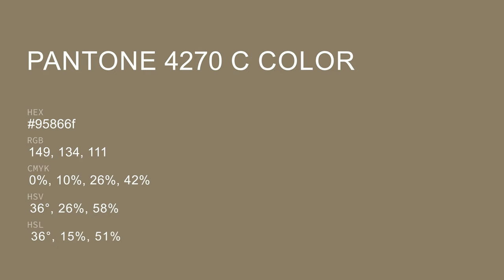color 95866f hex color - Brown color - Cool color 95866f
What color is ? 95866f hex color - Brown color - Cool color 95866f